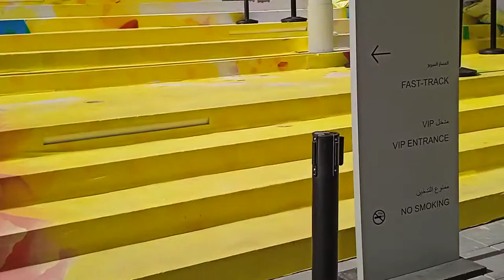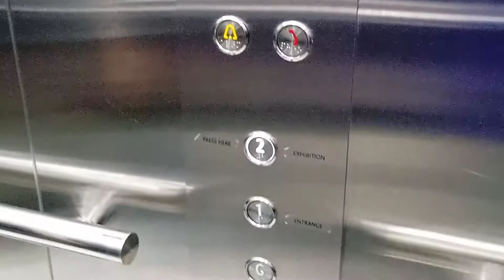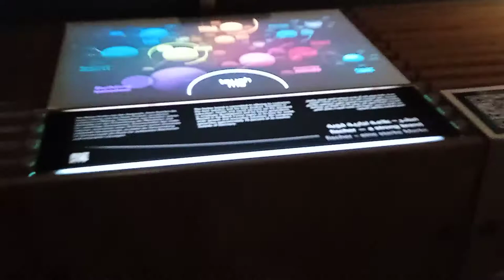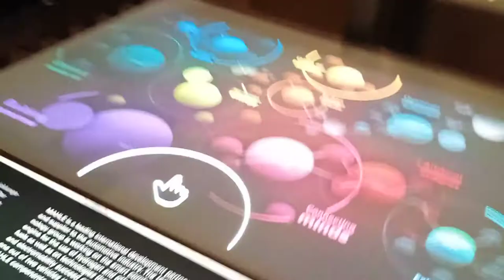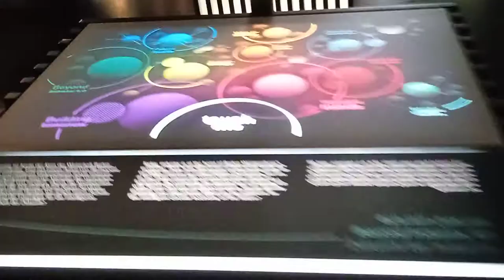EXPO 2020 Dubai Baden Pavilion inside